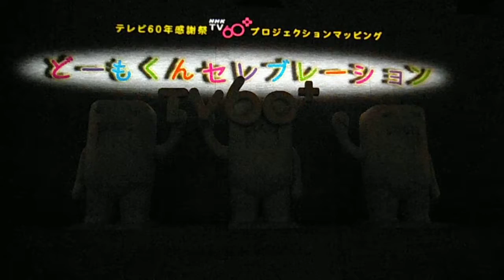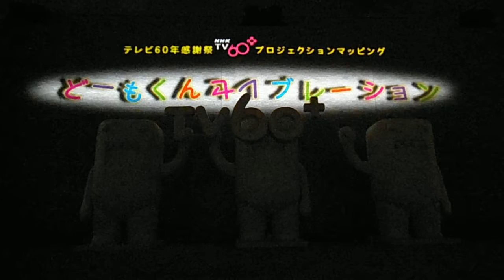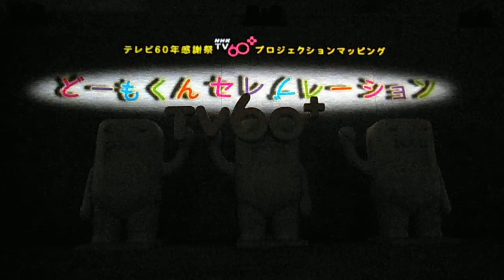DSCF6647渋谷NHKテレビ放送60周年プロジェクションマッピング20130203